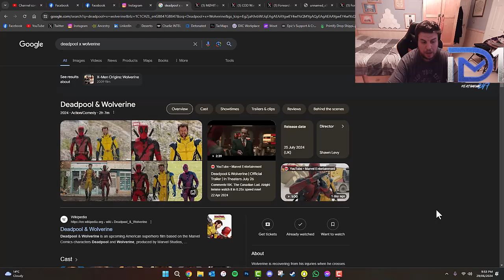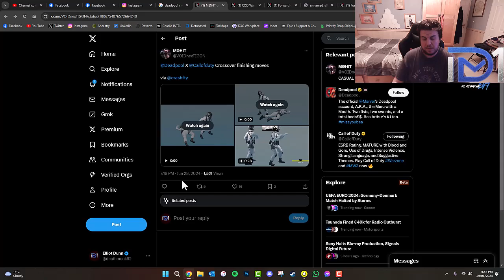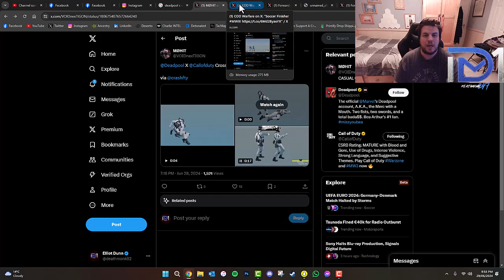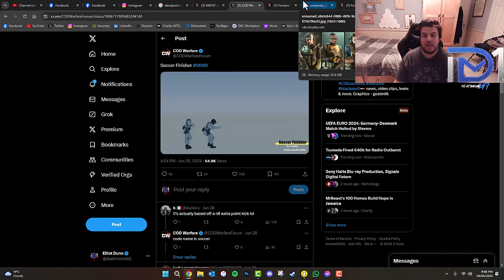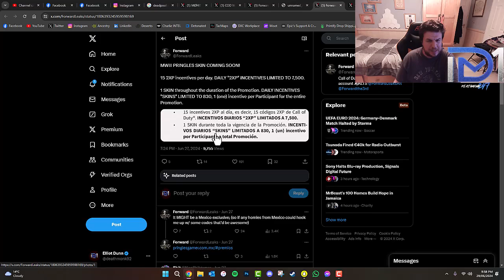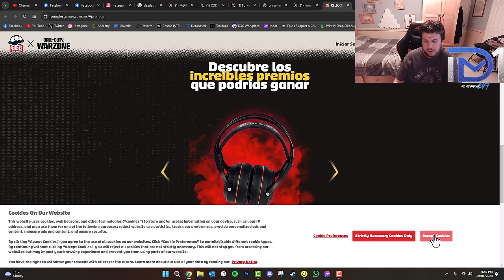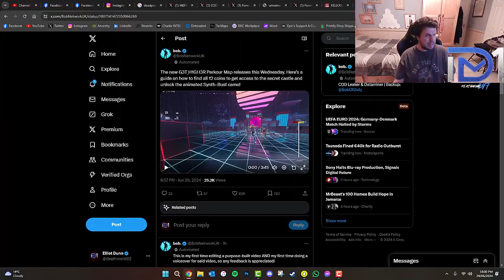Modern Warfare III: DEADPOOL AND WOLVERINE, SOCCER COLLAB, PRINGLES MEXICO PROMO!